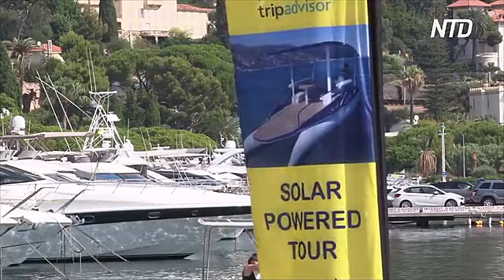Катера на солнечных батареях появились на Лазурном берегу Франции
Во Франции разработали катер на солнечных батареях. Возобновляемая энергия делает его абсолютно автономным. Такой транспорт уже появился на Лазурном берегу.